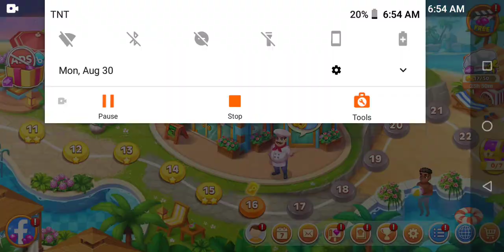Cooking Madness Chef's Restaurant Game Play Level 16- 20